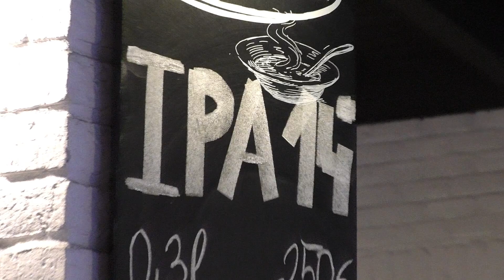Pivíčko s kolegy od električek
Vlahý podvečer po rozpáleném dni.
Tak bych to asi mohla definovat v rámci pocitů.
Celý den jsem vůbec neměla tušení jak proběhne.
A proběhl nad mé očekávání :-)
Díky tomu, že jsem ráno zveřejnila rychlovlog,
ozvali se mi bratislavští tramvajáčtí kolegové,
tedy abych to řekla správně po slovensky,
"vodiči eletriček" :-)
A jako správní vodiči, (tak já jako správná řidička)
těchto prostředků městské hromadné dopravy
mají rádi pivíčko, neodolala jsem pozvání
do pivnice Měšťanského pivovaru.
A vzali sebou do party
i přítelkyni jednoho z nich a mojí věrnou fanynku,
sympatickou Nikolu
No a můžu říci …. co vám budu povídat,
viděli jsme i herce Satinského
…..koukněte na video jarkabroki :-)
MERCH Jarka Broki pořídíte vyhledáním na stránkách  ZDE:
...vyhledejte :
Motivy / Youtubeři / Museři / Jarka Broki
Ve střihu použita skladba : Licorice Song od  Endless Love
Něco málo o Jaroslavě Brokešové alias Jarce Broki
MOTTO: